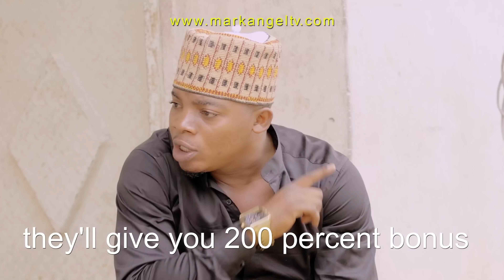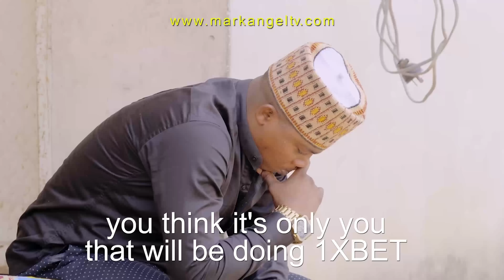Ex Convict (Mark Angel Comedy)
Hey Guys. Enjoy the best of Mark Angel Comedy on this channel. Watch your favorite kid comediennes Emanuella and Success as they take you through the only path of laughter here on you YouTube.